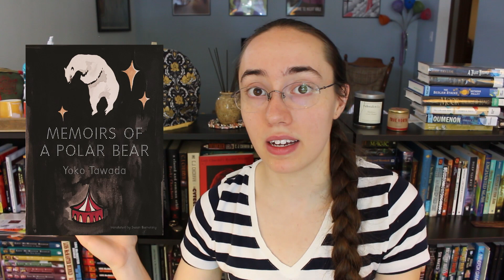A Wrap-Up of Leftovers | September 24, 2017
Never have I been so proud of my ability to ruthlessly edit out 75% of my footage.

(And yes, my thumbnail image is incorrect... due to the editing)

THINGS MENTIONED

Homo Deus by Yuval Noah Harari (trans. by the author)

Raising the Stones by Sheri S. Tepper

Memoirs of a Polar Bear by Yoko Tawada (trans. by Susan Bernofsky)

I also read the Waning Moon duology by Leena Likitalo in the past two weeks, and my review of it is

Reviews of The Testament of Jessie Lamb by Jane Rogers and Dreaming in Smoke by Tricia Sullivan will happen soon, when I finish up a few more Clarke Award winners (Clarke Project playlist

And I WILL get to that review of Autonomous by Annalee Newitz soon, when I have my brain back, but currently that is taken up by this new afghan project I've started. (I do have hobbies other than reading, which startles even me sometimes.)